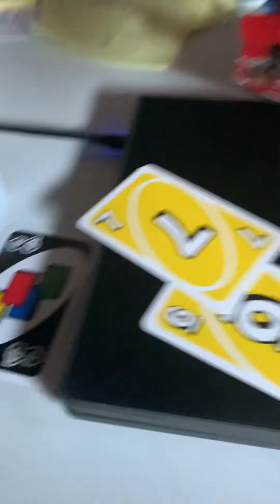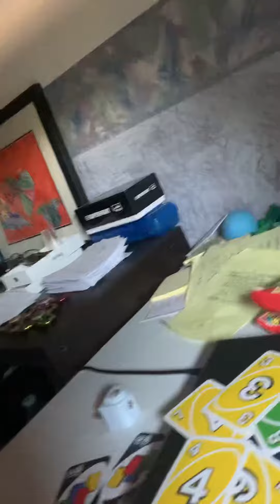OMG!!! Don’t Play Uno At 3 AM! Uno Came To My House!!!!!😧😧😧😧😧😧😧😳😳😳😳